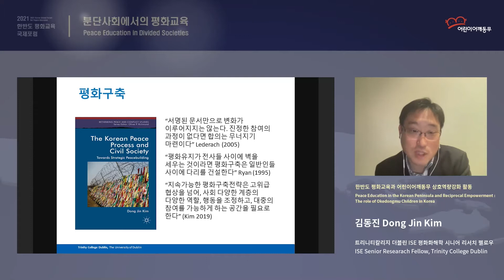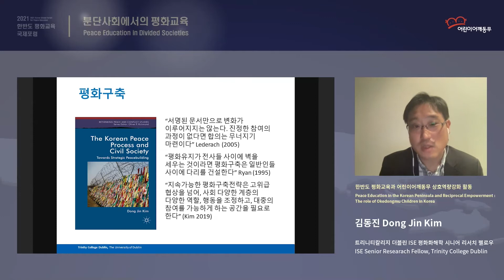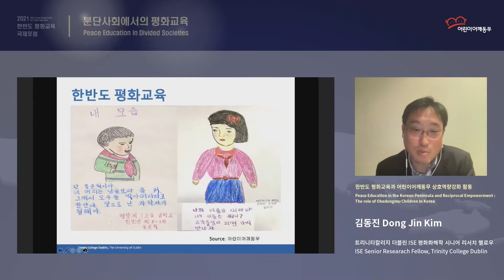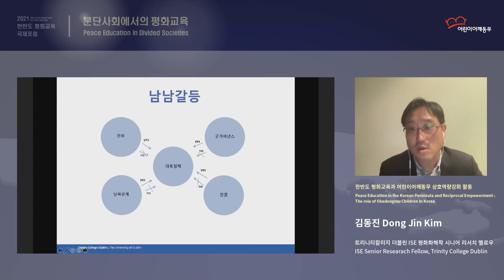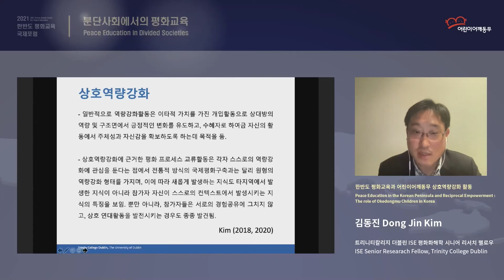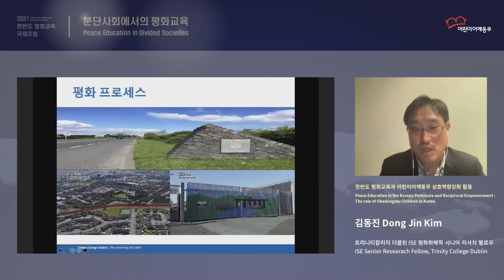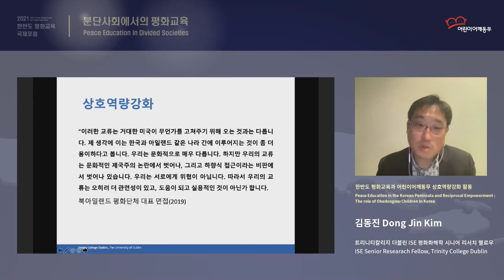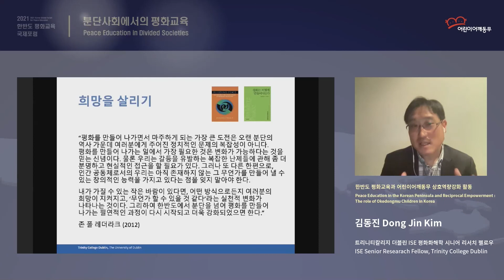한반도 평화교육과 어린이어깨동무 상호역량강화 활동 | 김동진 | 2021 한반도 평화교육 국제포럼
[한반도 평화교육과 동아시아] 한반도 평화교육과 어린이어깨동무 상호역량강화 활동 (김동진/트리니티 칼리지 더블린)
Peace Education in the Korean Peninsula and Reciprocal Empowerment : The role of Okedongmu Children in Korea(OKCK) (Dong Jin Kim)

김동진 박사는 아일랜드 트리니티 칼리지 더블린 ISE 평화화해학 시니어 리서치 펠로우로 아일랜드와 한반도의 평화구축과 평화 프로세스 과정을 비교하는 연구를 하고 있습니다. 분쟁 지역 간의 국제평화교육 연대활동을 통한 상호 역량강화활동에 관심을 가지고 있습니다.

0:00:37 평화구축
0:07:25 분단사회에서의 평화교육 - 어린이어깨동무
0:14:41 상호역량강화 – 아일랜드 평화 프로세스

분단사회 평화교육의 전문가들과
한반도, 사이프러스, 발칸, 북아일랜드의 평화교육 활동가들이 한자리에 모이다

👉2021년 한반도 평화교육 국제포럼 '분단사회에서의 평화교육'
👉2021 Korea Global Forum for Peace Education 'Peace Education in Divided Societies'